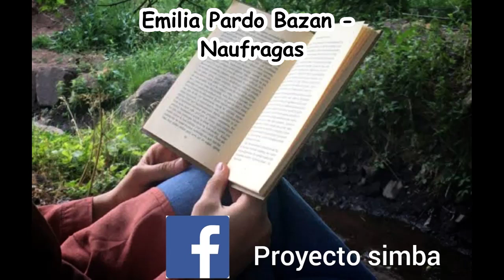Emilia Pardo Bazan Naufragas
Link de descarga. Contraseña 12345678